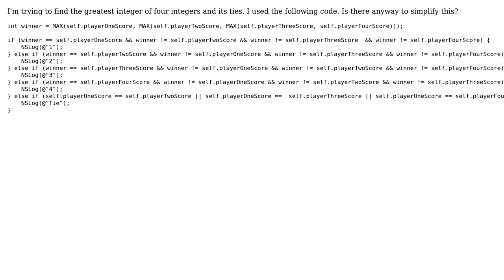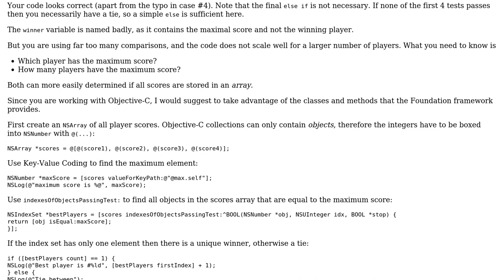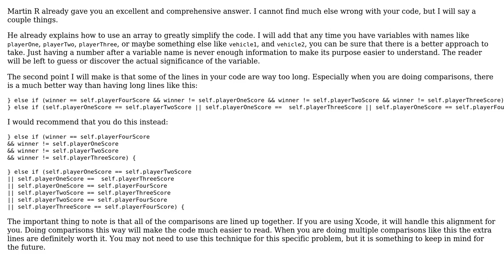Code Review: Finding the Greatest Integer and Ties (2 Solutions!!)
Code Review: Finding the Greatest Integer and Ties

With thanks & praise to God, and with thanks to the many people who have made this project possible! | Content (except music & images) licensed under CC BY-SA | Music | Images & others | With thanks to user ThatGuy user Martin R user bazola and the Stack Exchange Network Trademarks are property of their respective owners. You are responsible for your own actions.